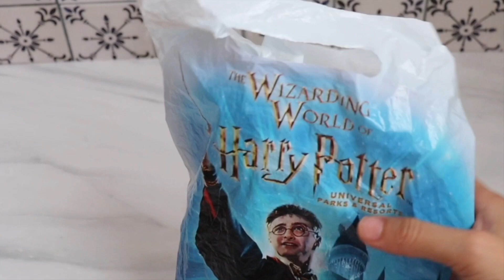¡Probando las Grageas de Harry Potter! 🍬✨ | Trying Harry Potter Every Flavor Beans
¡Hola, amigos! En este video, pruebo con ustedes los famosos dulces de Harry Potter, las grageas de sabores variados, que compré en Universal Studios, Orlando, Florida. 🎢🇺🇸

Precio: Aproximadamente $13.00 dólares

Mis reacciones al probar cada sabor.
¿Cuáles son deliciosos y cuáles son... un desafío? 😅
Un vistazo a la experiencia mágica en Universal Studios.